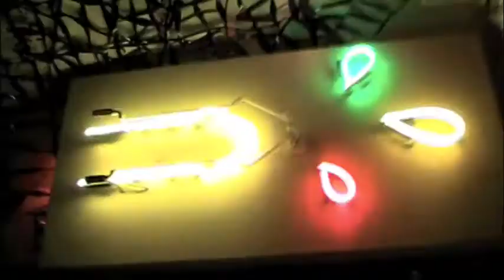"Freak Show"Kenny Scharf Body Paint a film By Dean Holtermann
crazy party.Kenny Scharf body paint ,crazy song, NYC,Susan Anton, song written by Dean Holtermann and Shannon Conley, Bumblefoot